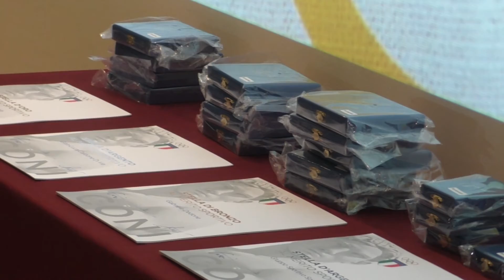Coni Liguria: bilancio di primo trimestre 2022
La presentazione della nuova Scuola dello Sport, due nuove dipendenti a supporto della Giunta, gli Educamp, la prossima Festa dello Sport del Porto Antico. Il presidente Antonio Micillo traccia un primo bilancio del 2022 del Coni Liguria.